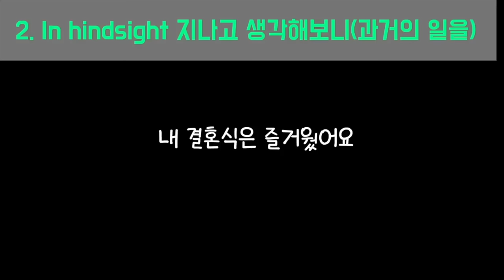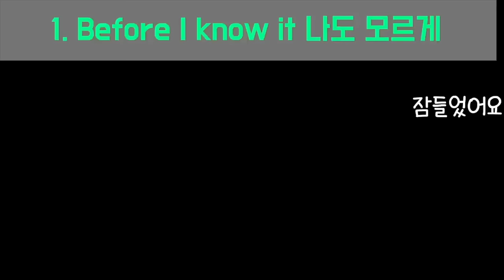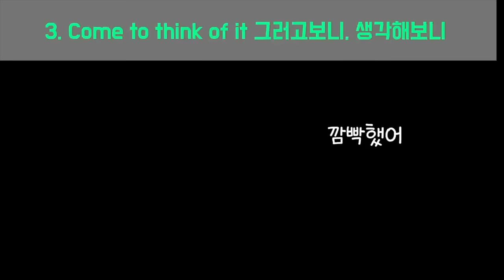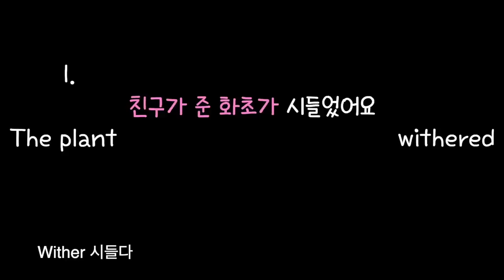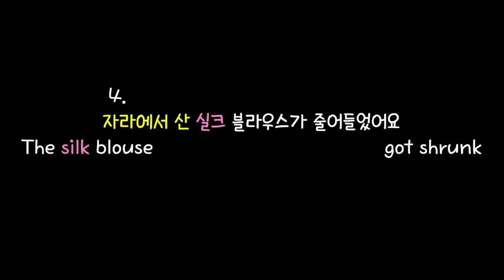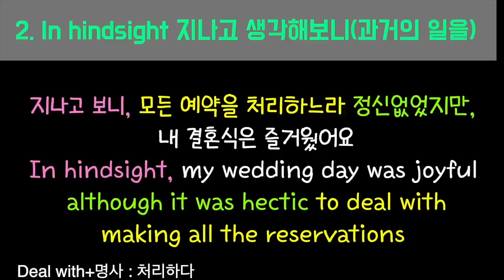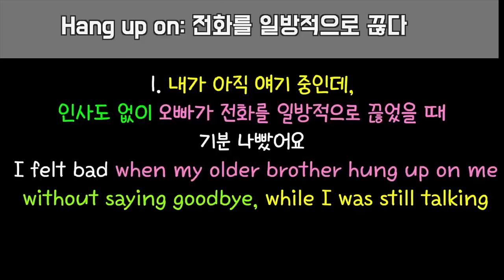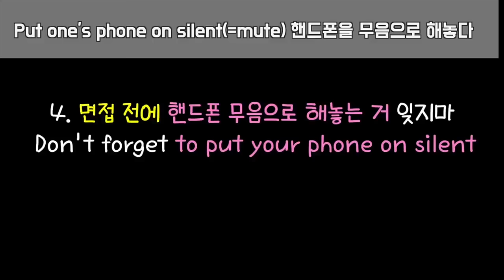[로지스쿨]28탄 영어실력 떡상 보장/ 문장 늘리기 #136 #137 #139